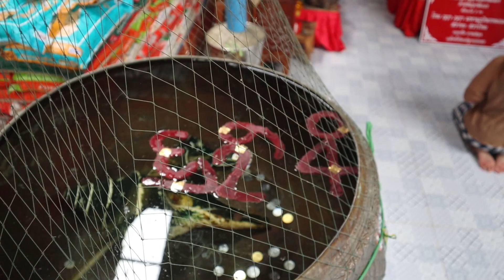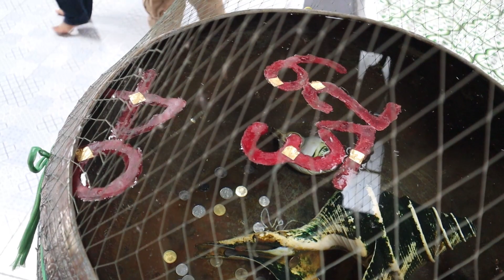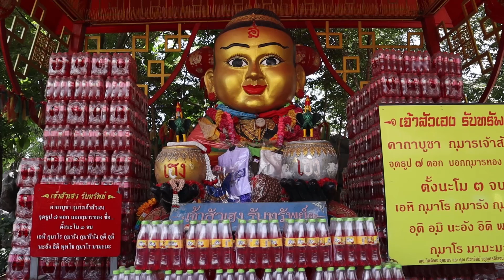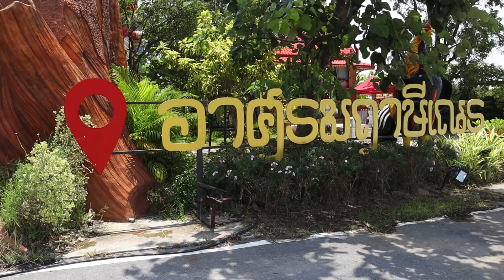มาแล้วอาบน้ำมนต์อาจารย์ฤาษีเณร ธาตุพุทธคุณ อาศรมฤาษีเณรธาตุพุทธคุณ1/6/65